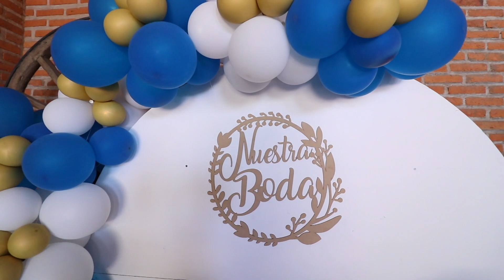Cristina & Miguel Video Clip